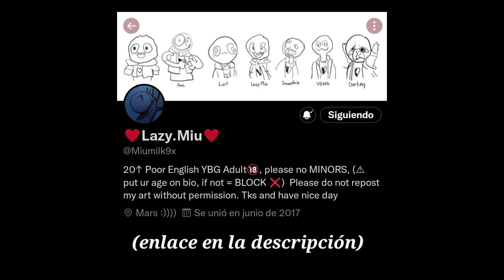MORDIDITA || YourBoyfriend Game || Mini CómicDub [Español latino]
cómo siempre cabe recalcar que el contenido NO me pertenece, yo solo puse las voces, todos los derechos a Miumilk9x

🤍✨CRÉDITOS✨🤍

Videojuego: Yourboyfriend 🖤🤍

Artista del cómic: Miumilk9x

🌸CAST:

Y/N: Fresha Dubs
Peter: Fresha Dubs